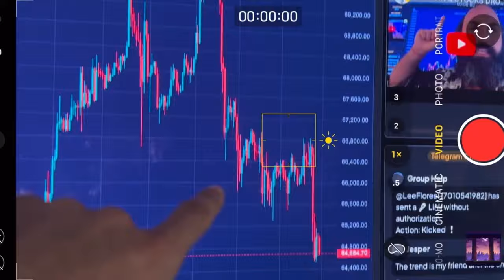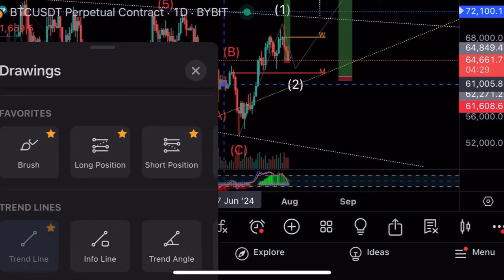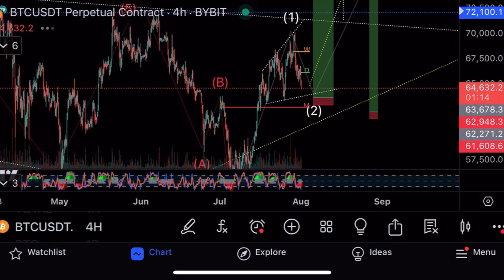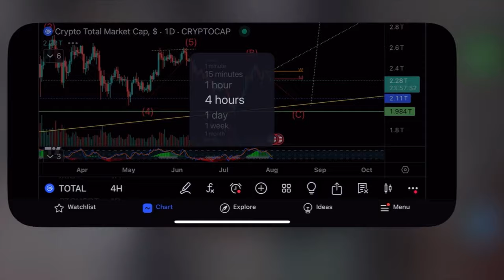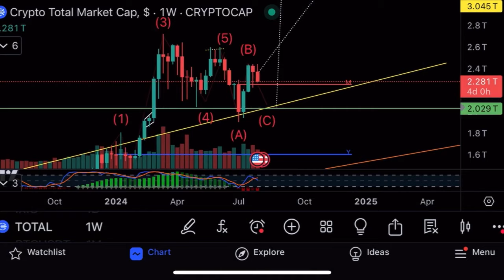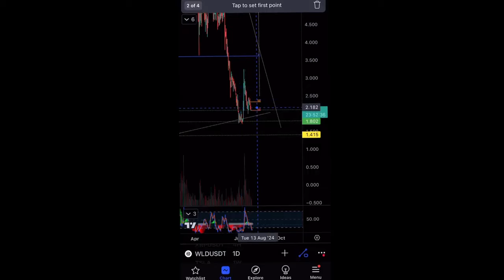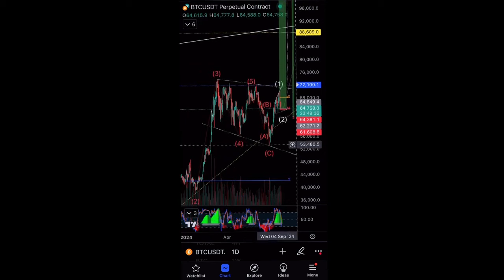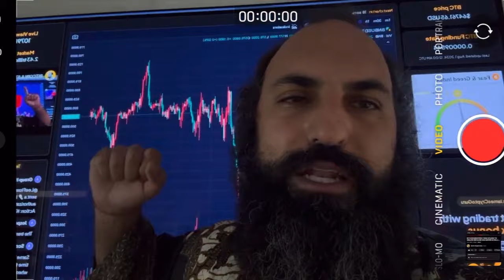Продаю биткоин и ставлю ордера на $500 000!⚠️Технический анализ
В этом видео я закрываю позицию на биткоине и расставляю ордера на $500 000 на криптовалютной бирже Bybit!